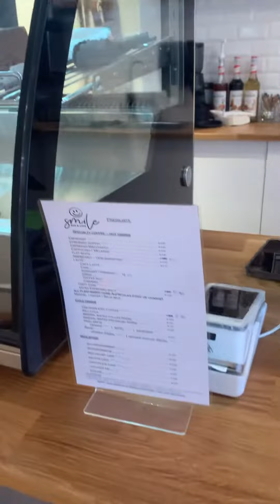Coffe recipes @SmileCafé, Filipino barista in Vienna, Austria